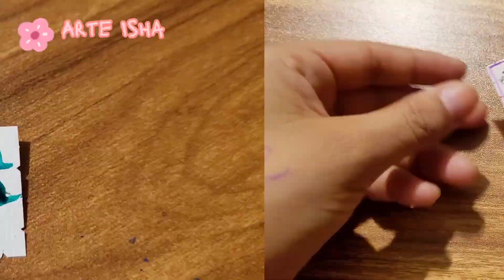Timbre Postal hecho con Acuarelas, proceso.